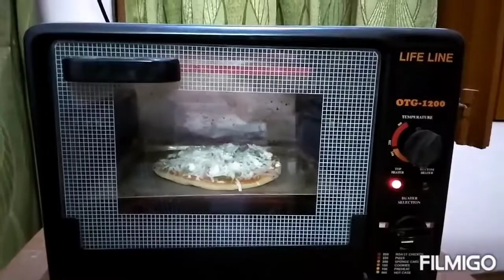Veg pan pizza recipe restaurant style- easy recipes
Dosto aaj ke video me banayenge Pan Pizza ki recipe, ye bilkul restaurant style me banega wo bhi bilkul aasan tareeke se jo aap apne ghar par aasani se bna sakte hai.